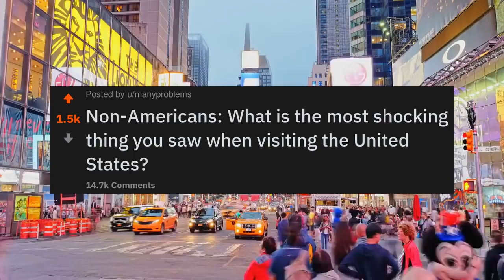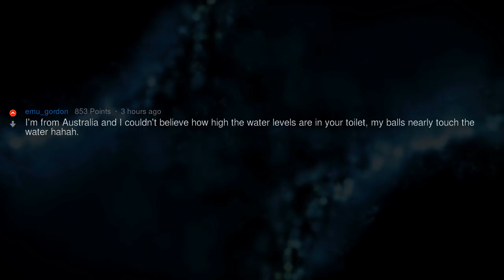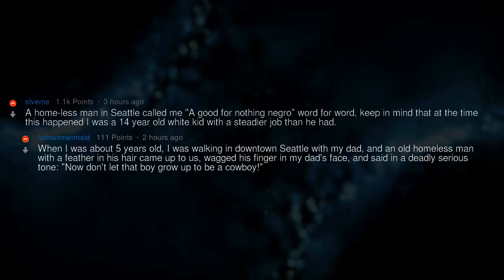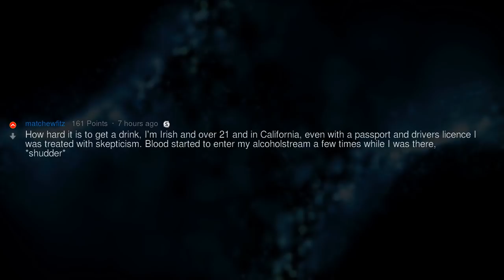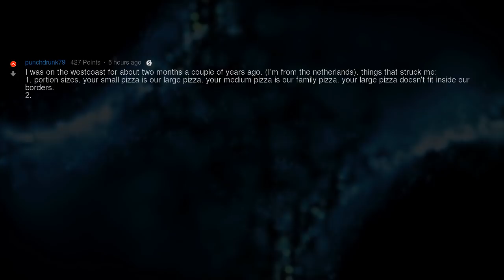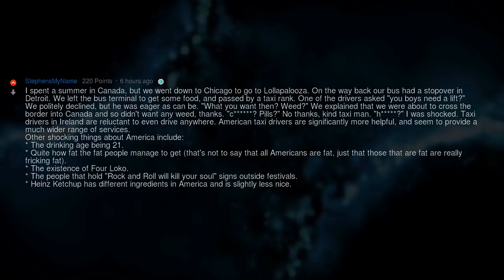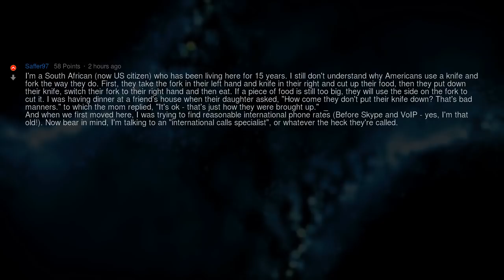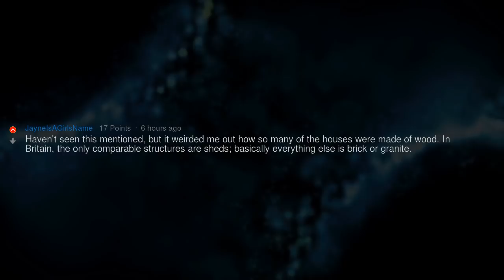Us Visitors, What’s the Most Shocking Thing You’ve Seen There? | People Stories #928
▶ Fresh AskReddit Stories: Non-Americans: What is the most shocking thing you saw when visiting the United States? 🔥 2nd channel with exclusive Reddit stories!